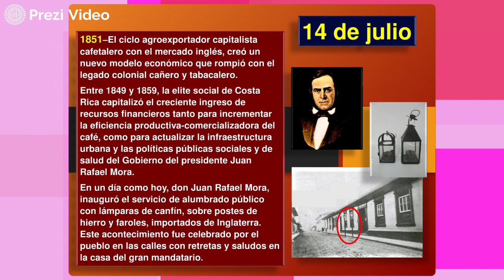Hoy en la Historia Patria 14 DE JULIO